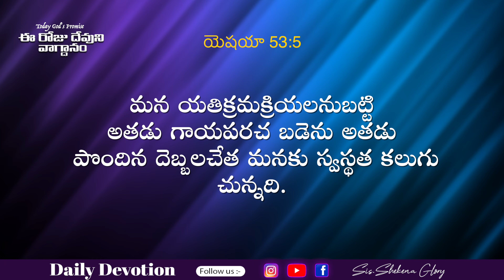Today's Promise and Prayer | Shekena Glory Short Message | God Greatest Miracles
Today's Promise and Prayer! God's word is a standard against which all philosophies, ideas and proposed solutions for the human. Word of God diligently, take it to heart and obey His Word implicitly.  Each day is a new opportunity to grow closer to God. Sis Shekena Glory Powerful Short Message can be seen in this video. Watch and be blessed!